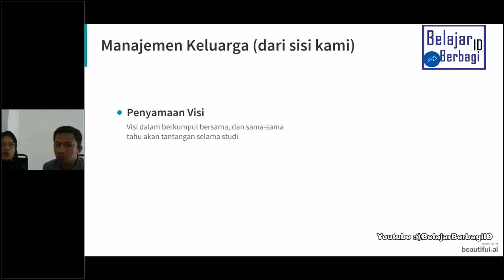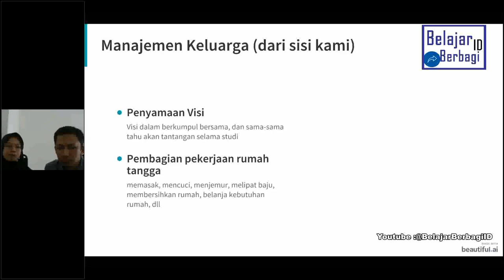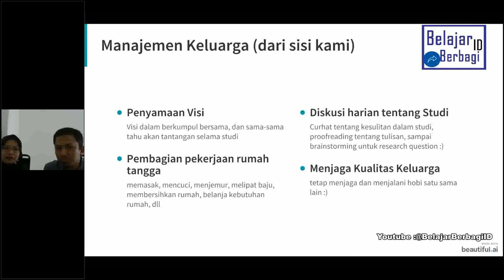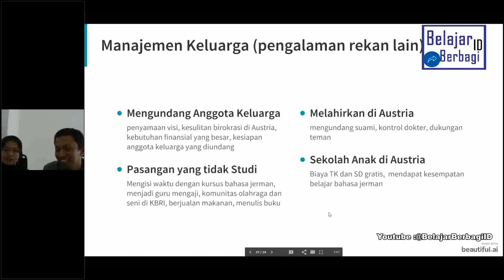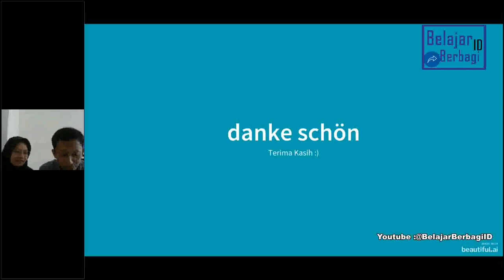Bawa Keluarga untuk Studi di Luar Negeri. BISA? Ini Formula dan Strateginya - Study Abroad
Ternyata ada banyak anak muda Indonesia yang saat ini berhasil Menembus Universitas di Vienna, Austria.  Selain Beasiswa, Mereka berhasil Mengungkap juga bagaimana Manajemen Keluarga, Studi, Waktu, Riset di LN.

Kedua Pemateri saat ini tinggal di Vienna, Austria.
- Guntur Budi Herwanto (Ph.D. Student, University of Vienna, Austria, Dep. Computer Science & Awardee LPDP)
- Annisa Maulida Ningtyas
(Ph.D. Student -Informatics Dep. Vienna University of Technology, Austria & Awardee Indonesian-Austrian Scholarship Programme (IASP))
- Dipandu oleh Host : Ripto Mukti Wibowo (CASTED Unesco Program Alumni, Founder BelajarBerbagiID)